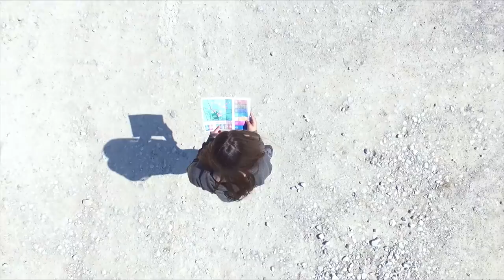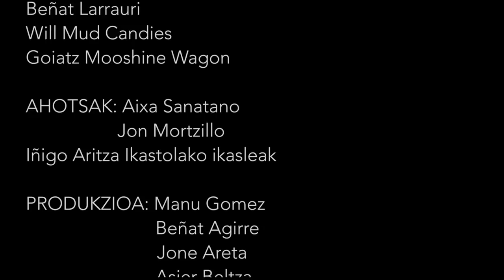BIZI kanta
IZENBURUA: BIZI kanta

LETRA: Jon Maia

MUSIKA SORTZAILEAK:Eneko Gartziandia eta Jon Mortzillo

BIDEO EGILEAK: Oier Albiztur eta  Aitor Beramendi

EDIZIOA: Oier Albiztur

MUSIKARIAK:
Eneko Gartziandia
Jon Mortzillo
Haitz Bujanda
Xabi Seko
Lohitzune Berastegi
Beñat Larrauri
Will Mud Candies
Goiatz Mooshine Wagon

AHOTSAK:
Aixa Sanatano
Jon Mortzillo
Iñigo Aritza Ikastolako ikasleak

PRODUKZIOA: Manu Gomez
     Beñat Agirre
     Jone Areta
     Asier Beltza

Iñigo Aritza Ikastolako ikasle ohiek elkarlanean sortutako kanta

GRABAZIOA: Itxura estudioan

SOINU TEKNIKARIA: Fran Pérez

ESKERRIK ASKO Josefina Arregi, ONCE, Biak Bat, CERMIN, Eunate eta Ibili elkarteei euren laguntzagatik.